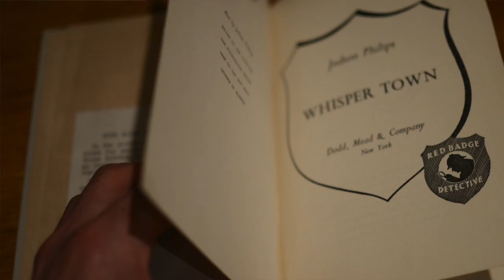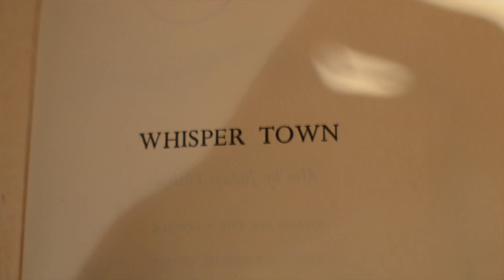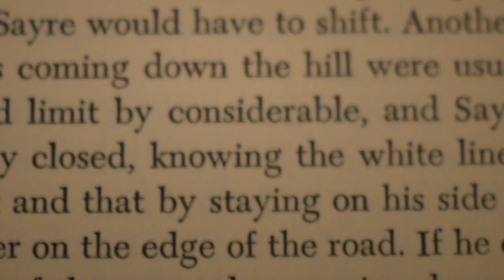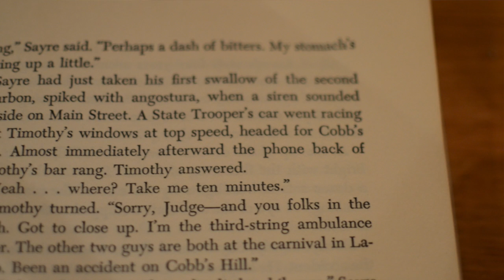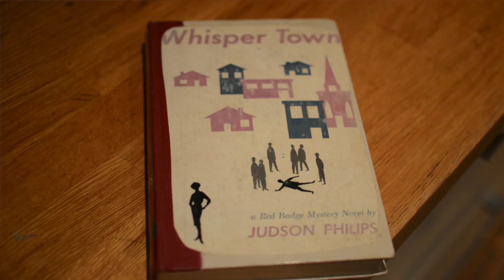READING WITH RUBY [whisper town] ONE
Something different.
I read to you in my normal voice, no whispers.
Still recorded in binaural 3D sound.

Not sure if I should label this ASMR or not but I enjoyed making this one so I thought I would include it on my channel. Maybe I should have a separate channel for this sort of video? Feedback appreciated.
Be good, my little Pukkos. xx